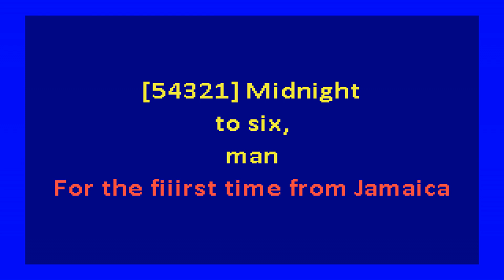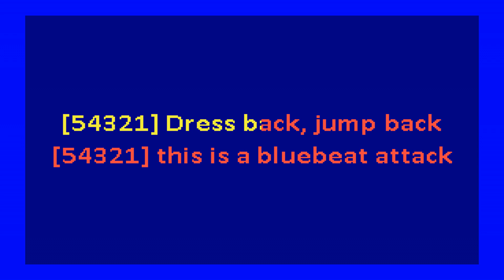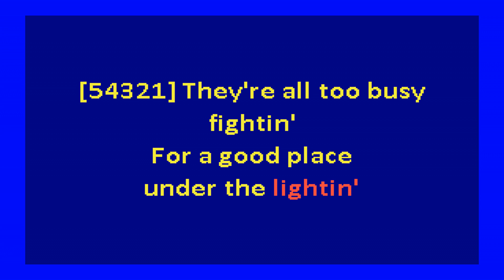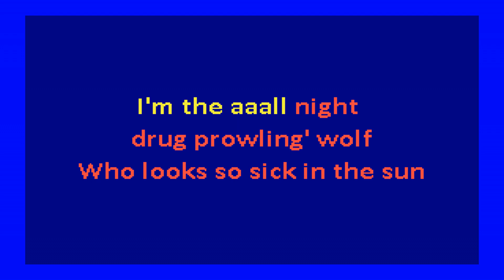Clash - White Man in Hammersmith Palais (karaoke)